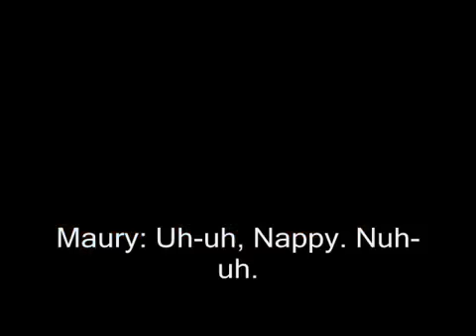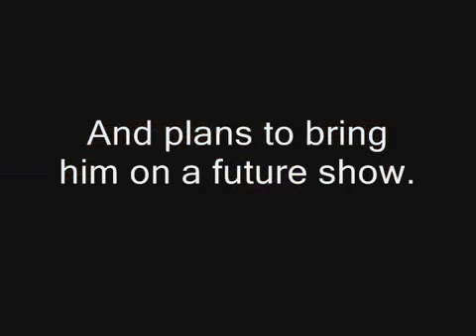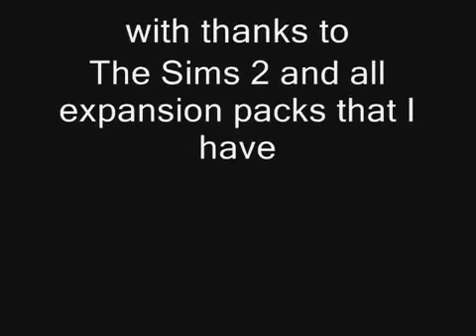Maury - Is my husband the father?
Is her husband the father?